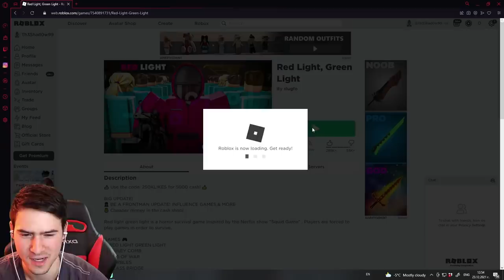НАЙ-ТРУДНАТА МИ ПОБЕДА! SQUID GAME🐙